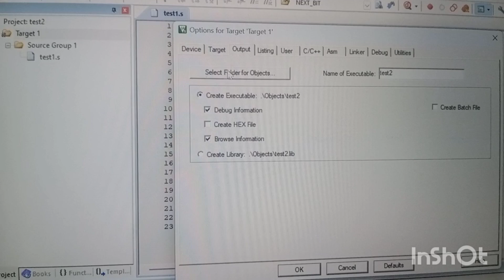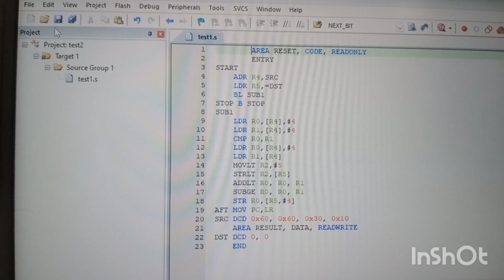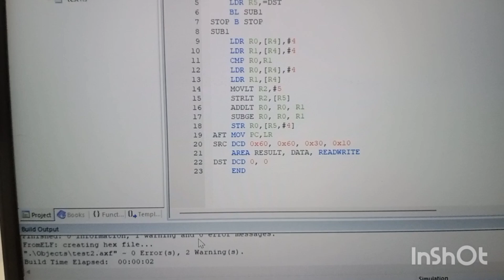Keil Target not found error [Solved]